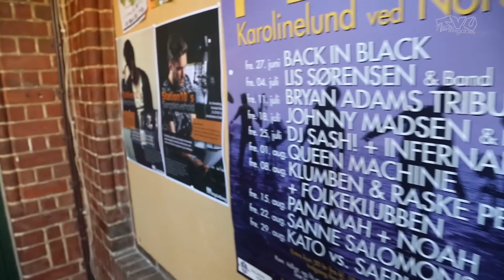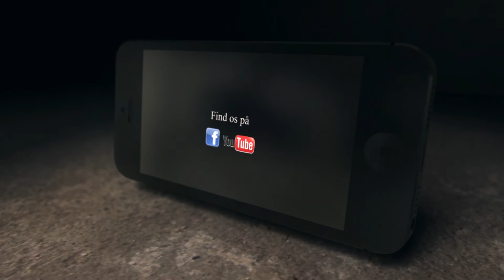Pelle interview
TVUngdom var i Aalborg for at få et exclusiv interview med Pelle. Vi fangede ham på stationen, hvor Rikke stillede ham et  par såørgsmål